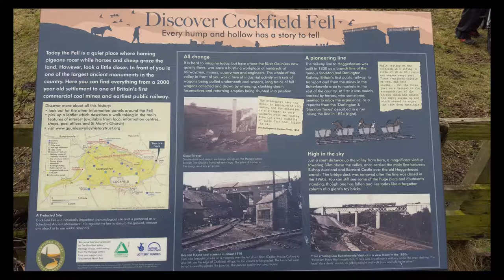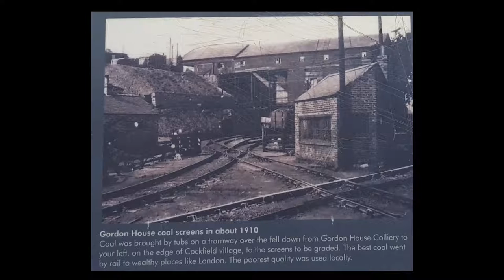Cockfield Fell Co. Durham.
A flight around Cockfield Fell Co. Durham.